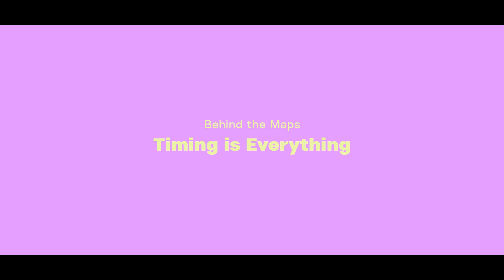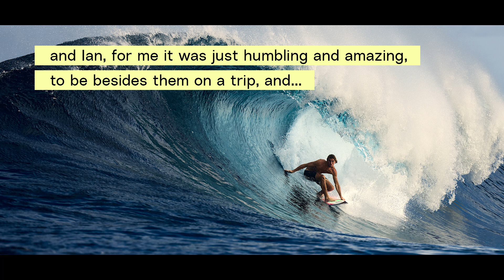“It’s Not Easy to Do…” — Ian Crane, Behind the Maps: Timing Is Everything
Don’t be ashamed if you haven’t heard of Anne dos Santos. She’s been ripping for years, but she’s still rather new to the game. And when she went to this very remote, very scary reefbreak with perpetual walkabout charger Matt Rode and O’Neill top dogs Soli Bailey and Ian Crane, she knew this was her chance to really make a name for herself.

She knew she’d have to charge.

Which is a lot harder than it sounds. A ferocious right-hand slab detonating in the middle of nowhere with big, menacing boulders sitting smack dab in the end section? You need a special kind of confidence for such a wave. Soli has the chops — he’s a former Volcom Pipe Pro champ. Ian, on the other hand, felt like he had something to prove.

“I’m not known to surf waves of this kind,” said Crane, humbly. “It’s probably the weakest aspect of my surfing, so I think I was exposed in that way. It’s something that I’ve always wanted to do, but it’s not easy to do.”

And as the trip rookie, Anne clearly had her work cut out for her. She passed the test with flying colors. “For me it was just humbling and amazing to be beside (Ian and Soli) on a trip,” she said. “They were always willing to teach me and help me evolve.”

Surprise surprise: she learned quickly, and evolved accordingly. They all did.

What’s next? Ep 4: “Where The Road Ends,” coming May 17.

*Note: “Maps to Nowhere” is a series about how far surfers will go to ride perfect, empty waves. The spots you'll see in the series are not new discoveries, but they are perfect, empty, and remain undisclosed, because our belief is that the journey is at least half the fun — and sometimes, over half the travel time. We thank the many local community members who've helped make our adventures a success.
“Maps to Nowhere” Release Dates:

Ep 1, “The Lost Atoll”, March 15: Ian Crane, Brett Barley, Winter Vincent.
Ep 2, “The Accidental Treasure,” April 5: Cory Lopez, Brett Barley, Torrey Meister, Eli Beukes.
Ep 3, “Timing is Everything,” April 26: featuring Anne Dos Santos, Soli Bailey, Ian Crane.
Ep 4, “Where The Road Ends,” coming May 17: featuring Jordy Smith and Soli Bailey.
More Maps to Nowhere:

Matt Rode: Go Hard or [Never] Go Home — The underground surf explorer behind “Maps to Nowhere”

“The Shallowest Wave I’ve Ever Surfed” — Ian Crane — Behind the Maps: The Lost Atoll

Ian Crane’s Mental Souvenirs from Maps to Nowhere – A few of Crane’s favorite moments from a couple mind-blowing trips to Nowhere.

Music Bed Sync ID:
MB01QHHGIZQEO4K